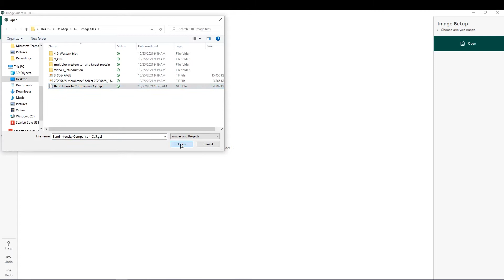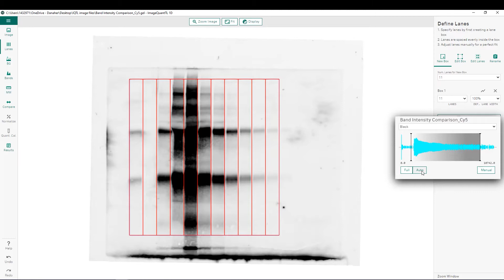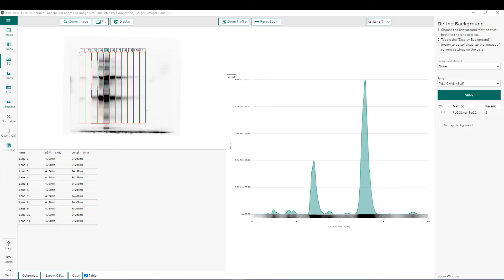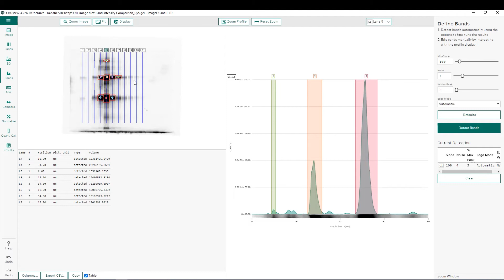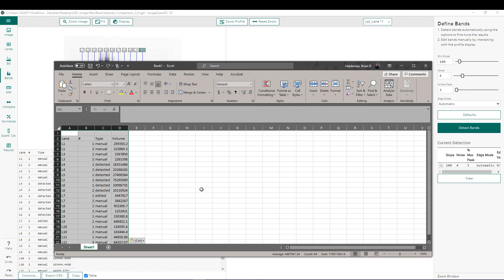ImageQuant™ analysis software - Band intensity comparison with no normalization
ImageQuant TL (also called IQTL) is an advanced analysis software designed specifically for images of 1D gels, Western blots, multi-well plates, and colony plates.